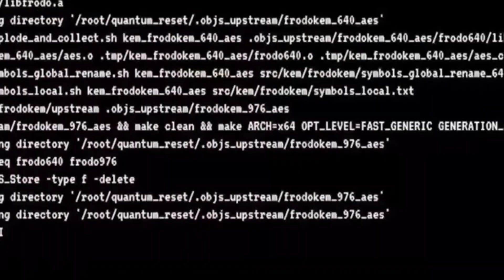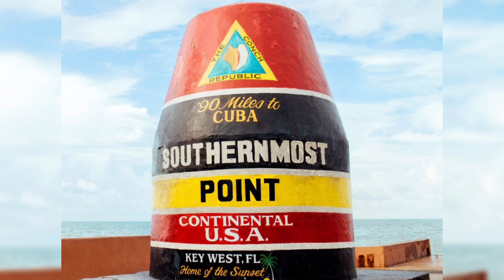8 New Mandela Effects #40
That's right ladies and gentlemen 8 more Mandela effects to blow your mind to make you question this reality..

 If you would like to donate to make videos make videos more better as well as help me complete the dream that I'm looking for Which is to keep communicating the truth!